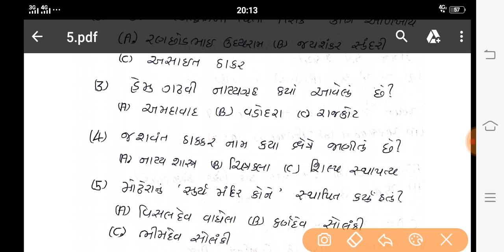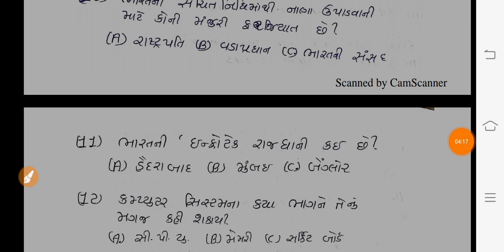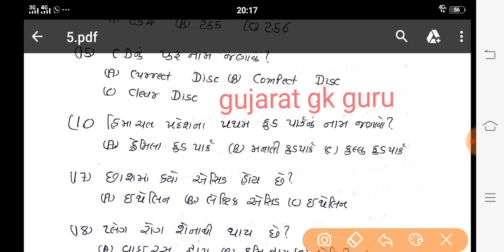bin sachivalay bharati 2019||bin sachivalay model paper-5|| model paper binsachivalay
about this video bin sachivalay bharati 2019 bin sachivalay model paper and model paper binsachivalay

Modern history of India:
Part-1 :